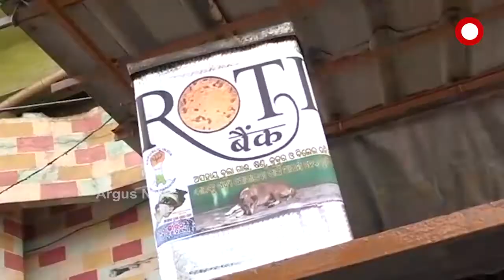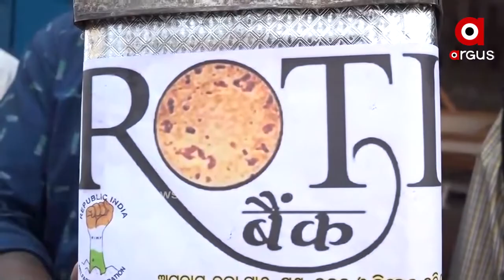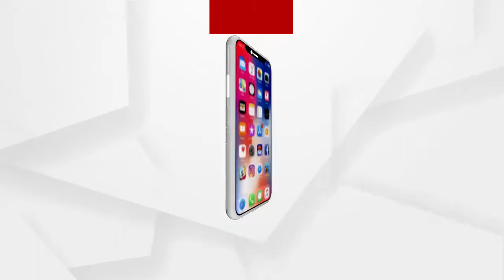ବୁଲା ପଶୁଙ୍କ ପାଇଁ କଟକ ସହରରେ ଆରମ୍ଭ ହୋଇଛି ରୁଟି ବ୍ୟାଙ୍କ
ଆଉ ଭୋକିଲା ପେଟରେ ଛଟପଟ ହେବେ ନାହିଁ ବୁଲା ପଶୁ । କାରଣ ଅସହାୟ ବୁଲା ପଶୁଙ୍କ ପାଇଁ କଟକ ସହରରେ ଆରମ୍ଭ ହୋଇଛି ରୁଟି ବ୍ୟାଙ୍କ । ସ୍ୱେଚ୍ଛାସେବୀ ସଂଗଠନ ଏଇତ ଜୀବନର ମିଳିତ ଉଦ୍ୟମରେ ଆରମ୍ଭ ହୋଇଥିବା ଏହି ପ୍ରୟାସକୁ ସ୍ୱାଗତ କରୁଛନ୍ତି ସାଧାରଣ ଲୋକ । ବିଭିନ୍ନ ଘର, ଦୋକାନ ଓ ଅଫିସରୁ ବଳକା ରୁଟି ସଂଗ୍ରହ କରାଯାଇ ତିଆରି କରାଯାଇଥିବା ବ୍ୟାଙ୍କରେ ରଖାଯାଇ ପଶୁଙ୍କୁ ଖାଇବା ପାଇଁ ଦିଆଯାଉଛି.
ଅଧିକ ଖବର ପାଇଁ ଡ଼ାଉନଲୋଡ କରନ୍ତୁ “Argus News” ଆପ୍